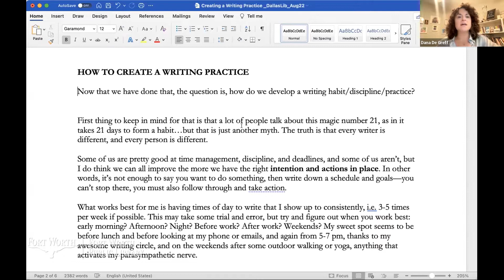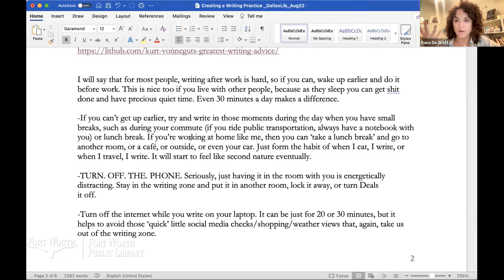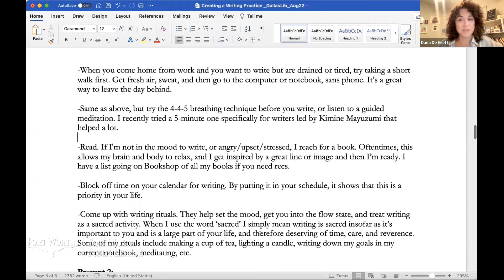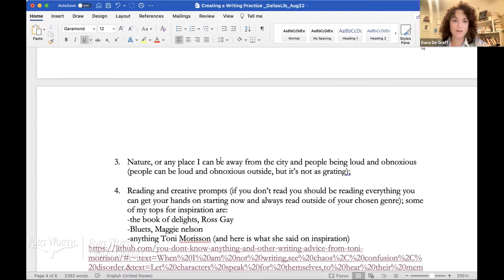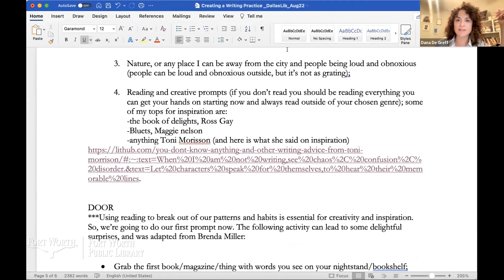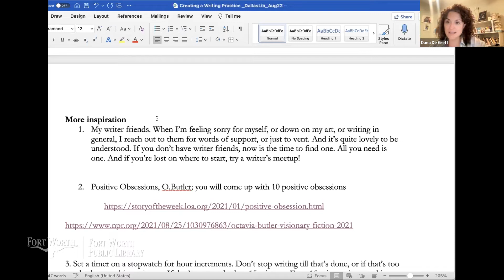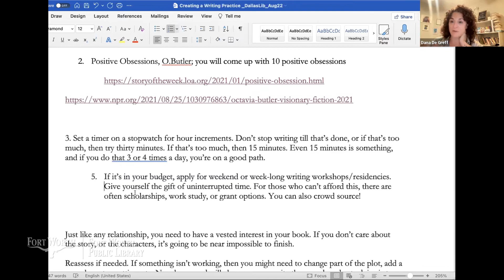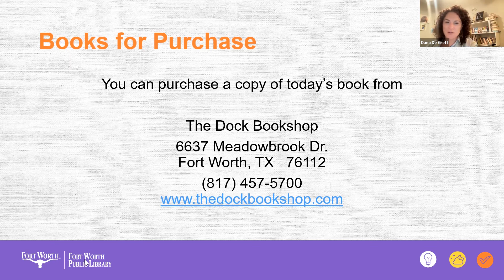Writer's Workshop: Creating a Writing Practice and Finding Inspiration | Fort Worth Public Library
Author Dana De Greff, will teach you how to become a more creative writer and living a more wondrous life. This seminar will also offer insight into how to cultivate a writing practice, how to find inspiration, and several generative writing exercises.

This program was originally broadcast live on Zoom.